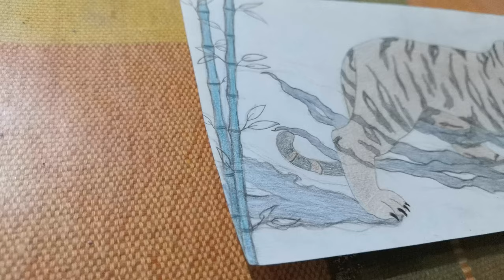pintando un tigre en tela, con Pintura textil.